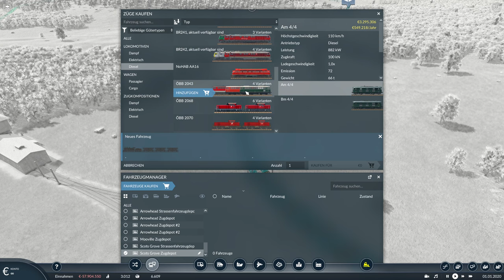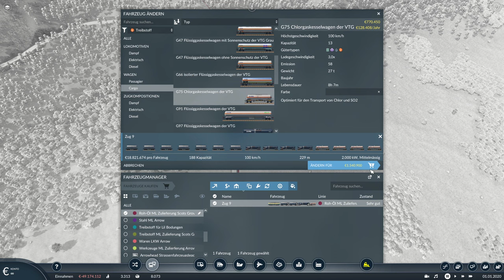Weitere Zulieferungen | Güterverkehr-Hauptstrecke | TRANSPORT FEVER 2 Mainline #3